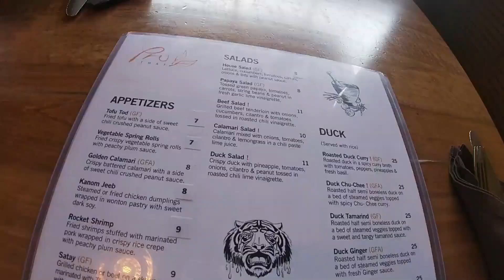Rainbow High Vlog - Shanelle's Vlog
I bet you missed the dolls vlogging adventures on the weekend, right? Well, they're back.